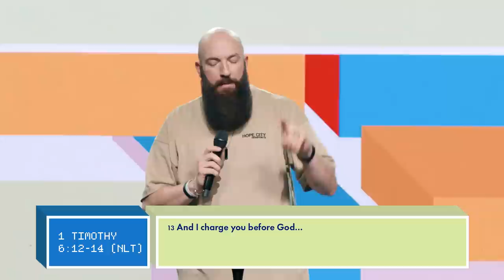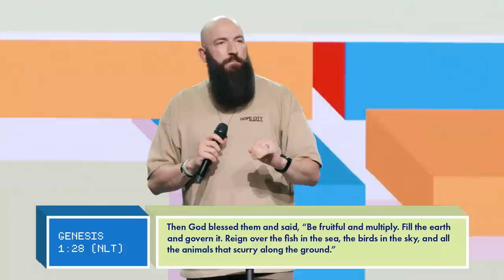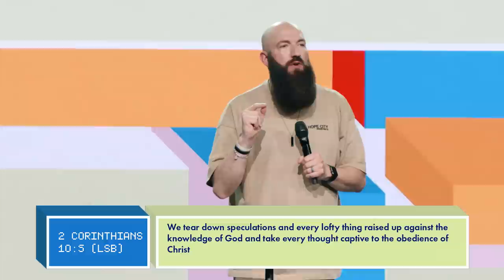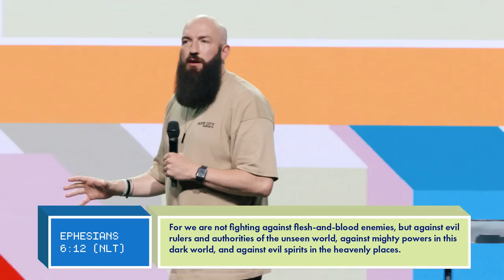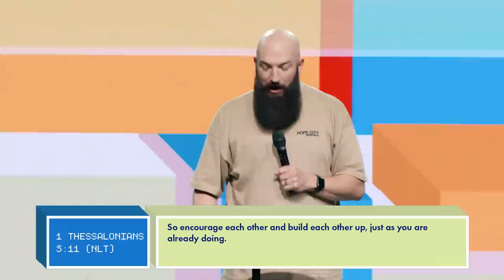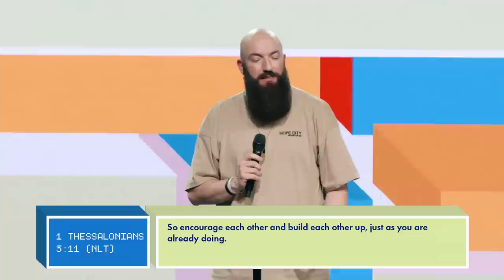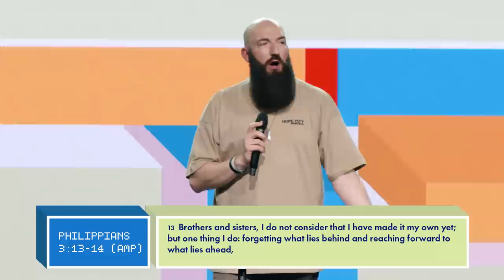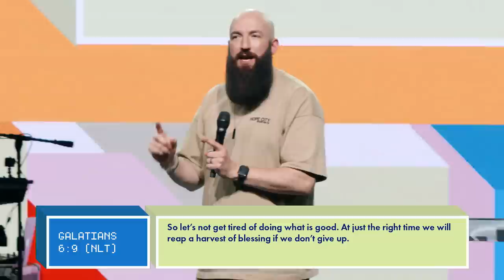Fight the Good Fight | Pastor Daniel Groves | Hope City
God has put a fight in your heart. But what will you fight for?

*Chapters:*
00:00 Welcome HCrew
00:59 Have you ever had a moment that marked you
04:15 Is what you're fighting for worth your energy
06:48 A desire to conquer
07:29 Life more abundantly
08:12 Tear down strongholds, not other people
11:30 Doubting your doubts
12:40 We fight with God's authority
14:46 Swipe, block, and delete
17:15 Make prayer a priority
18:43 Pray for people, in the moment
22:44 Build Up People
26:45 There is room for you
29:36 Make a decision to press on
38:11 An Invitation To Know Jesus
*Scripture References:*
1 Timothy 6 verses 12-14
Genesis 1 verse 28
2 Corinthians 10 verse 5
Ephesians 6 verse 12
1 Thessalonians 5 verse 11
Romans 14 verse 19
Philippians 3 verses 13-14
Galatians 6 verse 9